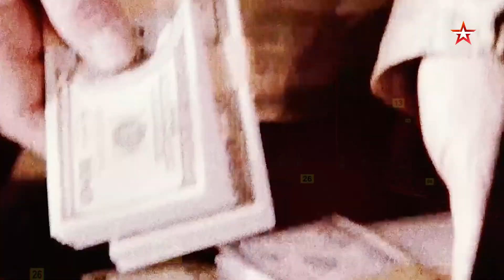Улика из прошлого "Дело о проклятых бриллиантах" Смотрите 15 сентября в 20:25